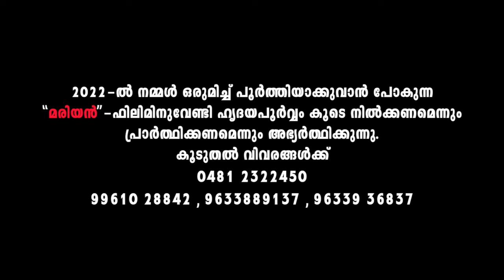UNNIMISIHAYE MUNNIL VARANE | Bony & Gibson | Tojo Thankachan | Fr Shaji Thumpechirayil | UNNIMISHIHA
Christmas Carol Song UNNIMISHIHAYE MUNNIL VARANE sung by Bony Thankachan & Gibson Stephen from the album UNNIMISHIHA written by Fr. Shaji Thumpechirayil and composed by Tojo Thankachan.

♪ Song : Unnimishihaye Munnil Varane
♪ Lyrics : Fr. Shaji Thumpechirayil
♪ Vocal : Bony Thankachan & Gibson Stephen
♪ Orchestration : Jackson Aruja
♪ Mixing : Suresh Valiyaveedan (Pattupetty, Chengannur)
♪ Producer : Alex Vadakkedathu